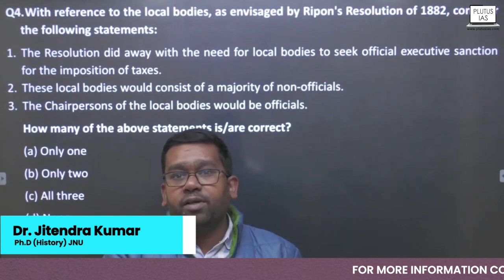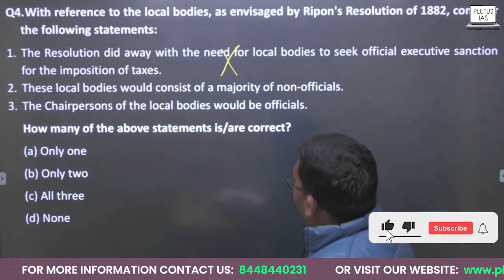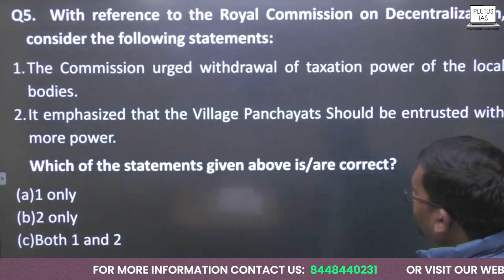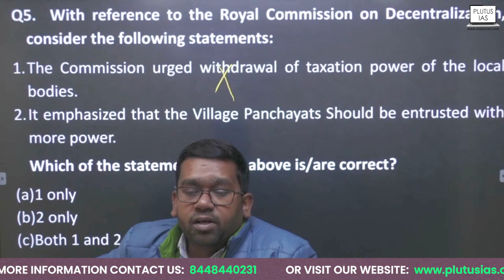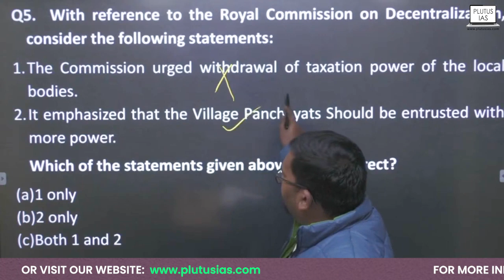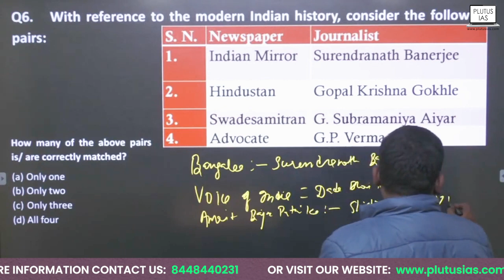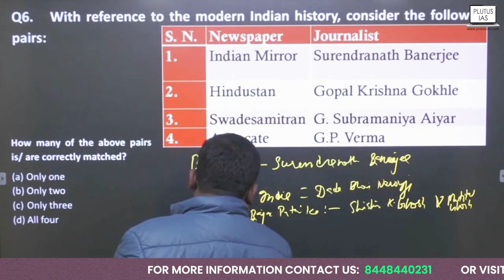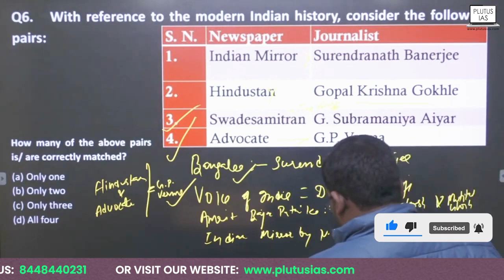Modern History Syllabus & UPSC Mains - History Questions Analysis | Civil Services Exam - Plutus IAS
In this insightful video, join Jitendra Kumar from Plutus IAS as he delves into the Modern History syllabus for the UPSC Civil Services Exam. Discover key topics, trends, and important areas of focus for UPSC Mains. Kumar breaks down past UPSC history questions, providing invaluable analysis and strategies to tackle them effectively. Whether you're a beginner or an experienced aspirant, this video offers valuable insights to enhance your preparation and ace the history section of the UPSC exam. Don't miss out on this comprehensive guide to mastering Modern History for UPSC Mains!

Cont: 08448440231